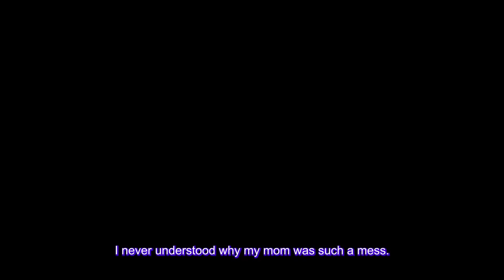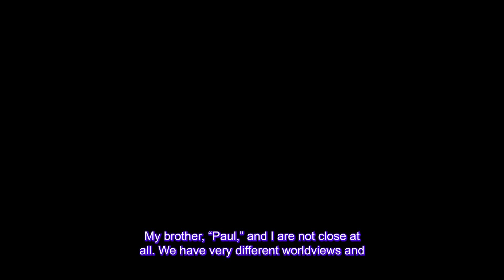Mom Tried To Frame My BF So She Can Kick Him Out But Dad Did This... Now The Family Disowned Her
Story :-

My mom was not happy with my life choices. She hates my boyfriend chuck. She has always given me the worst days I can ever imagine. Well, this one story is going to absolutely shock you when you found out the lengths my mother would actually go to get what she wants. It all started with a long day and I get home late and eat seom granola then suddenly...

▶ Chapters -
Story 1: 00:00
Story 2: 18:30
▶ Credits-
STORY 1 "MRE"
STORY 2 "NieceFirstBdayAITA"